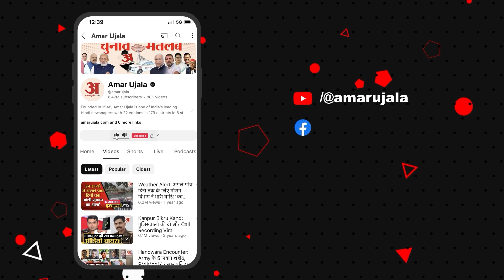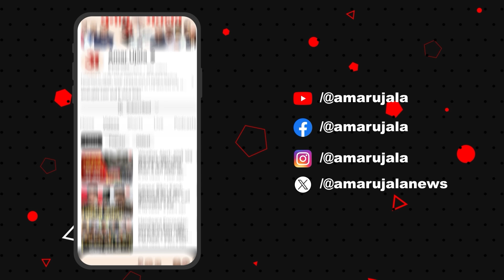Himachal News: हिमाचल प्रदेश के आर्थिक हालातों को लेकर बोले CM Sukhu, केंद्र सरकार पर साधा निशाना!